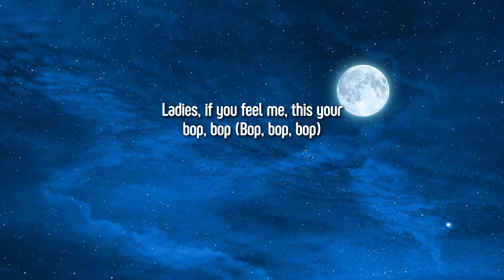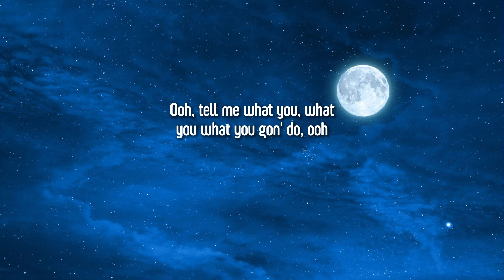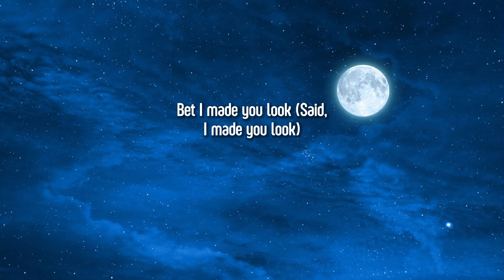Meghan Trainor - Made You Look (Lyrics)